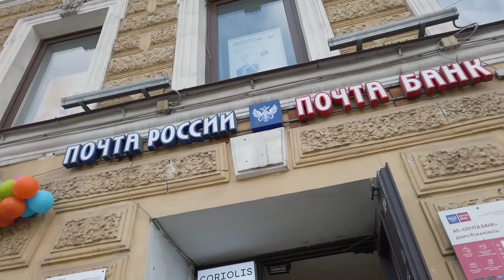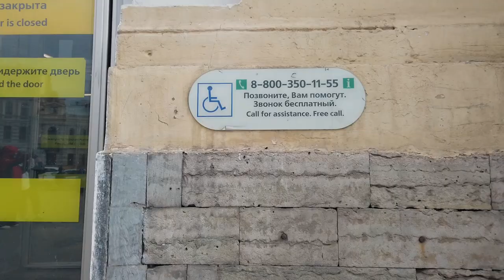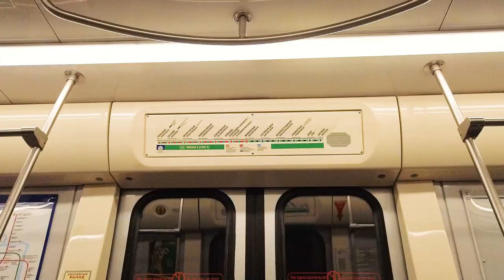How people with disabilities live in Russia?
Hey guys!

I decided to show you how people with disabilities live in Russia. This is a big topic but I tried to squeeze in the main points! maybe part 2 will come. Let me know what you want me to film about.